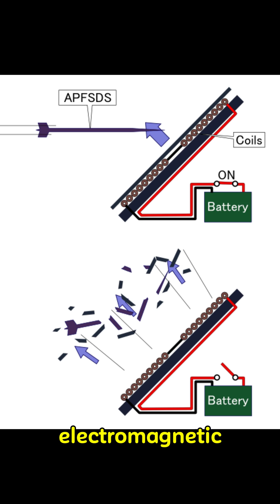Top 10 Futuristic Military Technologies That Already Exist ⚙️💥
Lasers. AI tanks. Drone swarms. These aren’t future concepts — they’re real military technologies already changing warfare. ⚙️💥
Here are the Top 10 Futuristic Military Technologies That Already Exist! 🚀